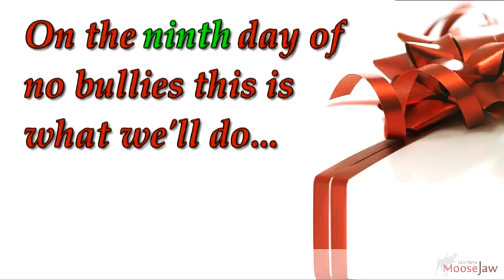The Ninth day of Twelve Days of No Bullies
Nine upbeat messages.
Eight pats on the back.
Seven encouraging cards.
Six new conversations.
Five random acts of kindness.
Three family activities.
Two new friendships.
And Stand up for equality.